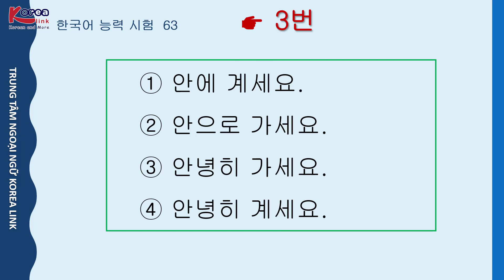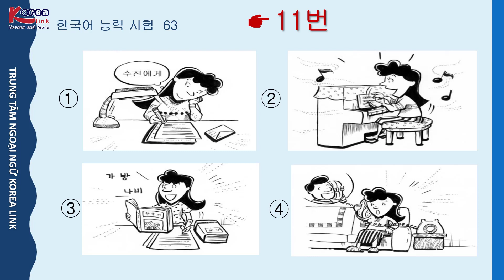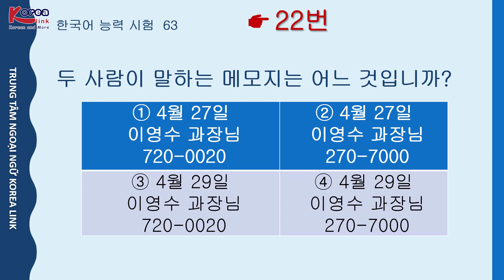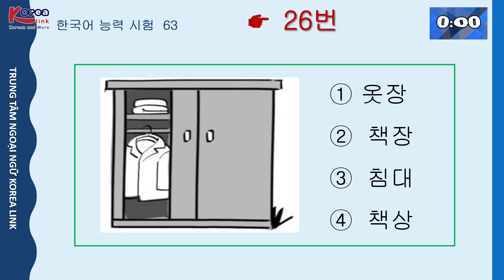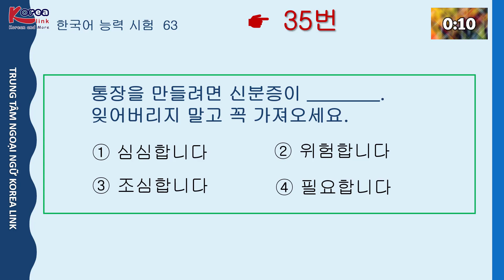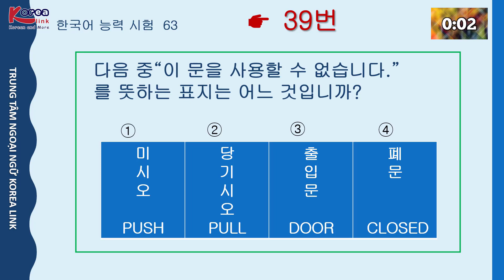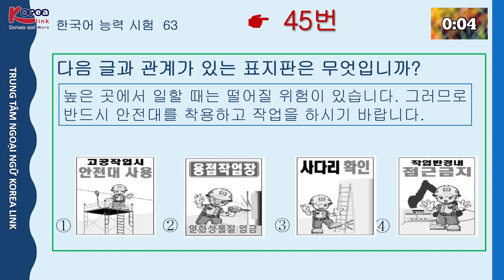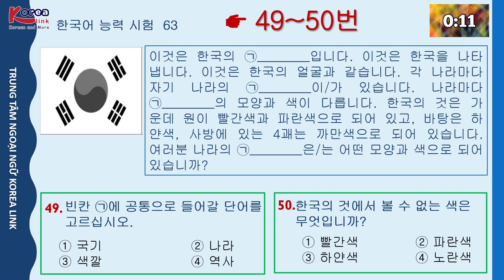LUYỆN THI EPSTOPIK | ĐỀ 63| LEVEL 1| KOREALINK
👉Để xem đáp án của các đề thi, mời các bạn click vào đường dẫn sau:
👉Mời các bạn thử sức với các bộ đề thi EPS-TOPIK do Trung tâm Ngoại ngữ Korea Link biên soạn và phát hành. Trung tâm liên tục cập nhật và biên soạn những bộ đề mới nhất, sát thực với các kỳ thi hiện tại.
* Trụ sở: Tầng 3, TTTM Ecocicty, Số 5 Nguyễn Trãi, Vinh, Nghệ An
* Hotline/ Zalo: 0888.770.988